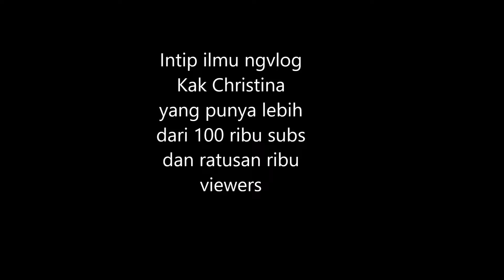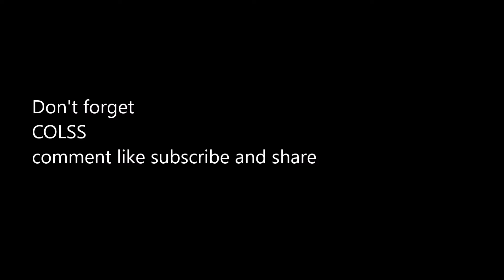GREETINGS FROM CHRISTINA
SALAM DARI CHRISTINA
PEMILIK YOUTUBE CHANNEL NONGKRONG BARENG CHRISTINA
TERIMAKASIH KAK UNTUK KERAMAHANNYA

TERIMAKASIH BROTHER ENDI YANG SUDAH MEMFASILITASI
VLOG INI
SALAM VLOGGER